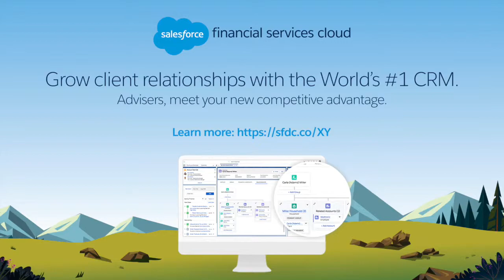#130 Lea Schodel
Are you a Financial Adviser who wants to better understand Money Coaching and how you can incorporate this as part of your value proposition?

What if you had the tools and skillset to help clients overcome a negative relationship with money?

Lea Schodel fully transitioned from Financial Adviser to Certified Money Coach in June 2018. She’s the yoga teacher, wellness coach and creative entrepreneur blending health and financial wellbeing through her location independent business Mindful Wealth.

In this episode, Lea shares her journey and explains how she’s using Money Coaching to help people take ownership of their financial decisions.

Episode highlights:

9:45 – How are you blending yoga and financial coaching?

10:40 - Choice architecture and taking ownership of decisions

22:00 – Why there’s no scope for innovation in the current advice industry

27:40 - How can Advisers add money coaching to their offering in an over-complaint industry?

32:15 -  What does your money coaching process look like?

44:30 – Understanding clients with money archetypes

We designed Salesforce Financial Services Cloud to help you make every interaction personalised through rich client profiles centred on personal goals and pivotal life events. You can nurture deeper relationships with proactive tracking and event alerts that remind you to reach out when clients need you most.

Supercharge your productivity by managing client engagements, household relationships, and financial life goals all from the one connected platform. It's the world’s #1 CRM, reimagined for wealth management.

We are excited to partner with XY Adviser to discuss how you can build richer client relationships and unlock loyalty.